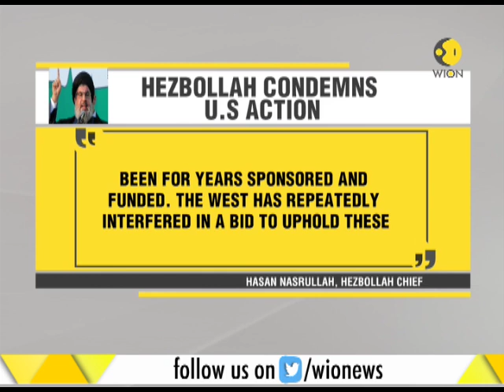Breaking News: Russia says over 100 missiles fires at Syria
This segment of WION brings you latest information from Syria where US President Donald Trump after days of suspense ordered military air strikes. Watch this clip to know more.